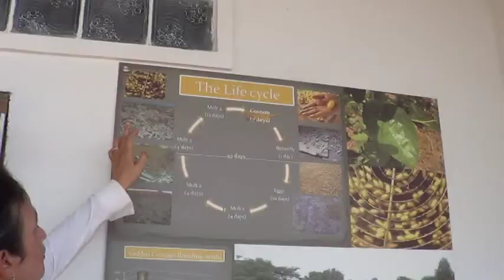Soie d'or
Une entreprise de promotion de la soie dorée sur la route du Temple des femmes à Siem Reap